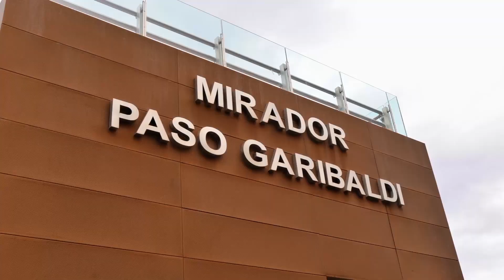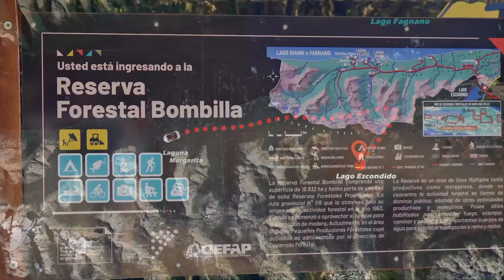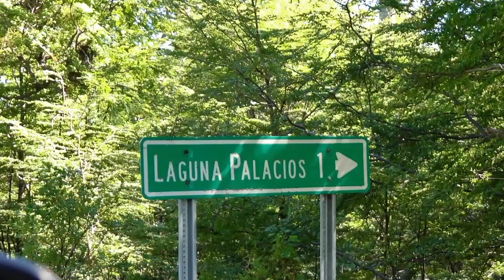Lagos y Lagunas de Tierra del Fuego - Argentina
Todos estos lagos y lagunas conforman parte de la belleza salvaje y única de Tierra del Fuego, una región conocida por sus paisajes prístinos y su biodiversidad.

Lago Escondido**: Se encuentra al pie de la Cordillera de los Andes fueguinos, rodeado de montañas y bosques. Es un destino turístico popular para quienes buscan paisajes pintorescos, con acceso desde la Ruta Nacional 3.

Lago Fagnano**: Es uno de los lagos más grandes de Tierra del Fuego, ubicado entre Argentina y Chile. Se extiende a lo largo de la falla de Magallanes-Fagnano, lo que le da una particular forma alargada. Las localidades cercanas como Tolhuin suelen ser los principales puntos de acceso.

Lago Yehuin**: Situado al norte del Lago Fagnano, en un área menos accesible, rodeado de paisajes montañosos y bosques fueguinos. Es ideal para quienes disfrutan de la naturaleza y la pesca deportiva.

Lagunas Margarita**: Estas lagunas, menos conocidas y probablemente más pequeñas, estan ubicadas en una zona rural y boscosa de Tierra del Fuego.

Lagunas Palacio y Bombilla**: Estas dos lagunas poco visitadas a nivel turístico, pero al igual que otras lagunas de la región, son pequeños cuerpos de agua que se encuentran en áreas naturales protegidas, con características similares a las de otras lagunas fueguinas: rodeadas de bosques de lengas y turberas.